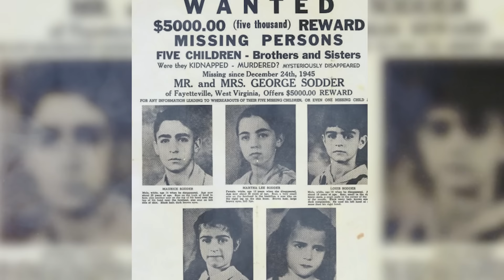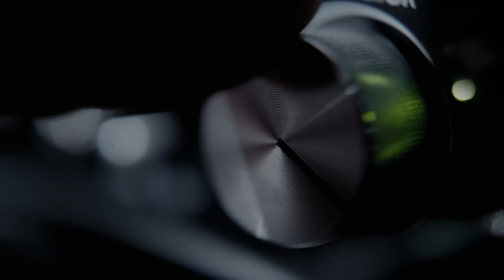Zniknęli w Wigilię | Zagadka dzieci Sodderów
Niemal 80 lat temu Wigilia Bożego Narodzenia w Wirginii Zachodniej zamieniła się w prawdziwy koszmar. Co stało się z  tej feralnej nocy w domu Sodderów?

Autor: Kamil Barnowski
Wystąpili: Kamil Barnowski, Paweł Kalinowski
Opracowanie: Gabriela Jóźwiak-Werner